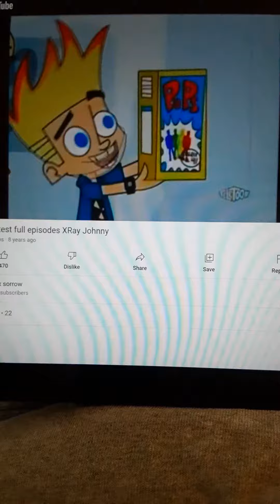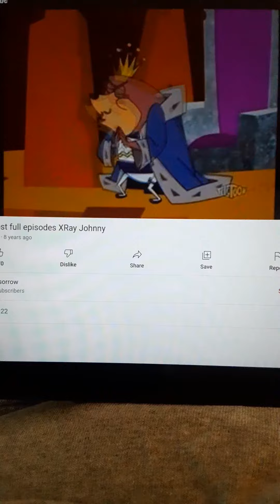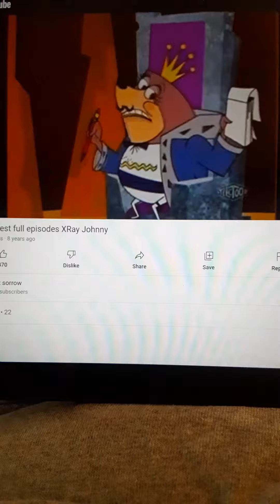Johnny's X-ray Glasses